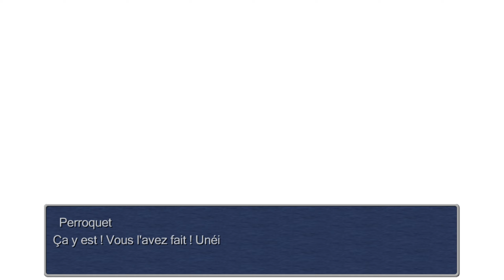Final Fantasy III A la recherche de l'invincible !!! Pt. 17